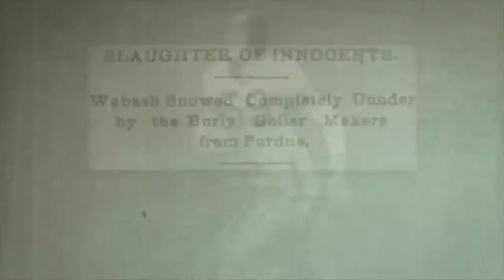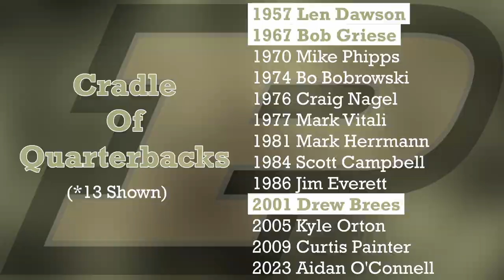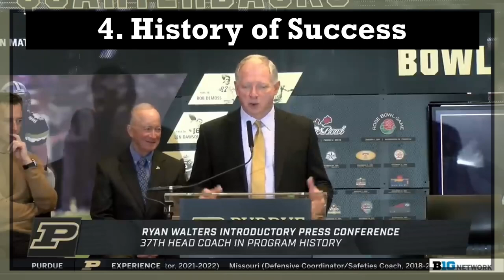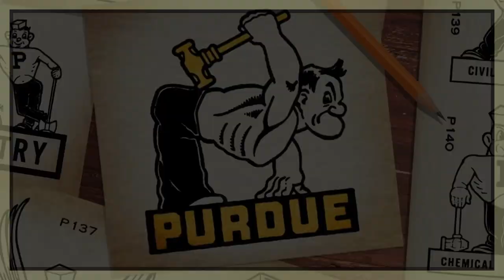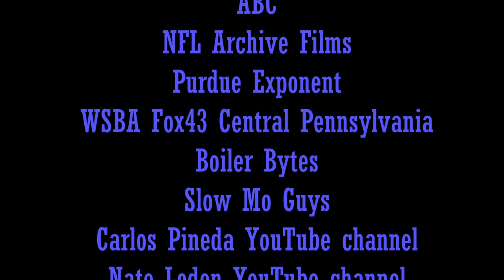Who Is Ryan Walters? | bigten Freshman Class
Boom! The second part of our docu-series...kind of thing...on new Big Ten coaches brings us to Ryan Walters! What can Purdue expect from their new very defensive minded coach?